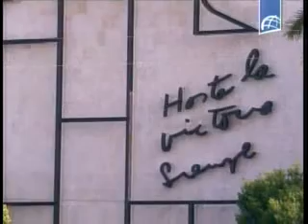Relieve escultórico con la imagen de Camilo Cienfuegos en la Plaza de la Revolución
Este 26 de Octubre fue izado un relieve escultórico con la imagen de Camilo Cienfuegos Gorriarán, el Héroe de Yaguajay, en la Plaza de la Revolución José Martí, de La Habana. La obra se inscribe en el homenaje por los 50 años de su desaparición física, el 28 de Octubre de 1959.
La figura mide 36 metros de altura por 20 de ancho y 16 toneladas de peso, fue ubicada en la fachada posterior del Ministerio de la Informática y las Comunicaciones (MIC), que mira a la Plaza, y viene a acompañar de forma armónica la figura del Che, pues también se va a iluminar de noche.
El relieve de Camilo está acompañado por la histórica frase Vas bien, Fidel, pronunciada por el legendario guerrillero, tras una pregunta Fidel Castro Ruz, el 8 de Enero de 1959, en el antiguo Cuartel Columbia.
La realización de este proyecto fue asumida por el autor Enrique Ávila González y el Arquitecto principal Juan Tosca Sotolongo.
Fuente: NTV-Cuba